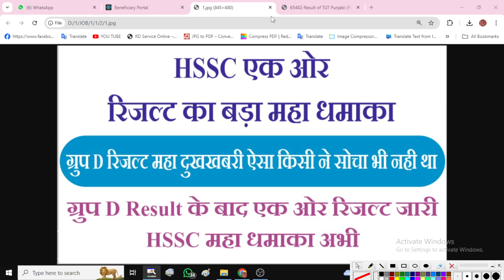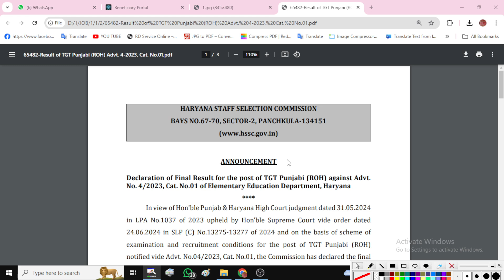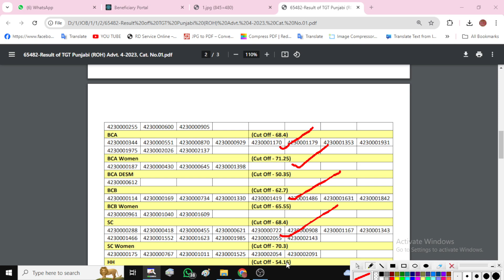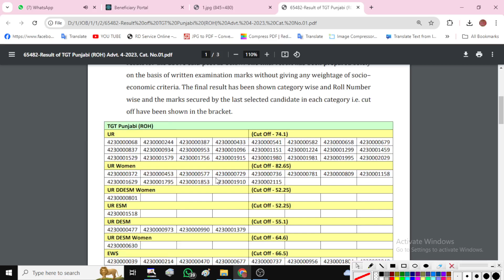HSSC महा धमाका एक ओर🔥🔥रिजल्ट out ग्रुप d के बाद🔥ग्रूप D महा दुखखबरी🔥🔥🔥HSSC New Result